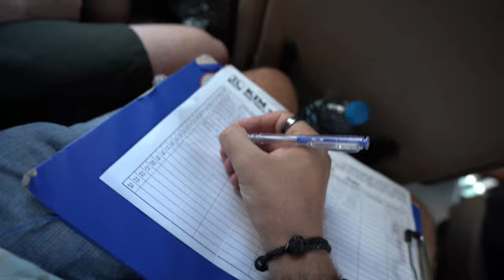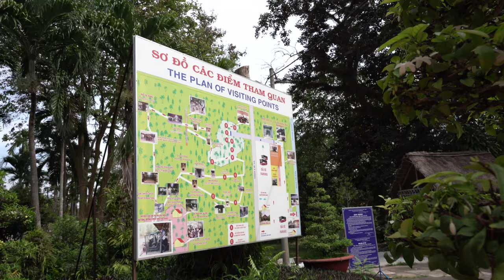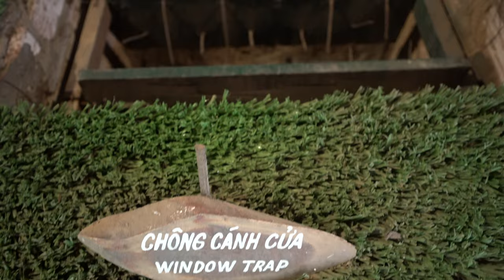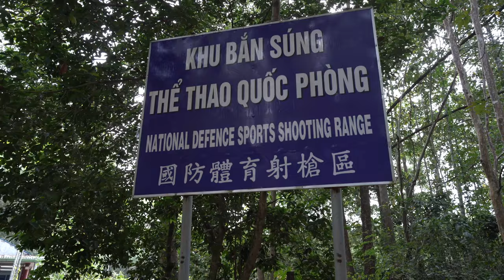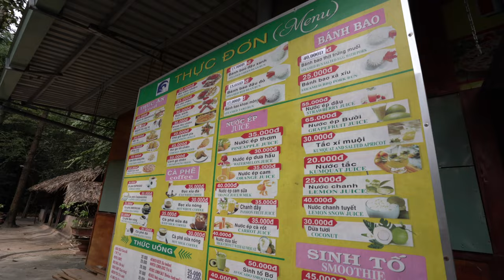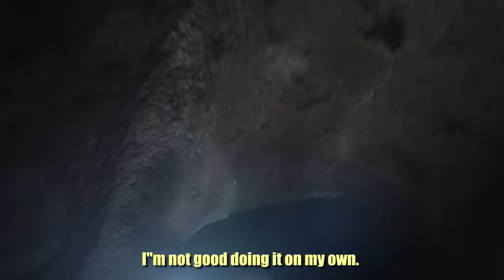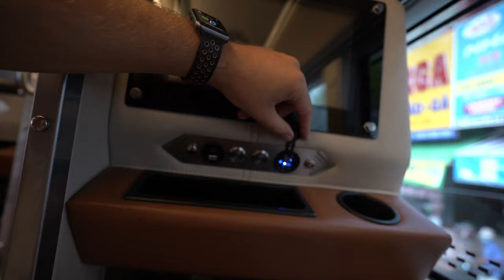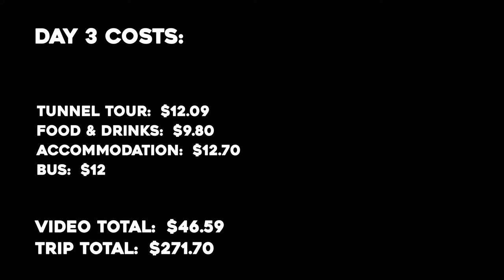Inside the Viet Cong Tunnels | Cu Chi, Vietnam 🇻🇳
Let's go underground into the Viet Cong tunnels as we explore the Cu Chi war zone near Ho Chi Minh in Vietnam!

These Cu Chi tunnels, on average, were 80cm tall and 70cm wide, making them half the height of an average person. and I tried to walk through with my camera bag 😅. But the Viet Cong lived and moved around in this tunnels for 12 years!

Come with me as we travel from Ho Chi Minh City to Cu Chi and I take you on a fully immersive tour of the Cu Chi War Tunnels area. We will learn a lot about the history and tactics of the North Vietnamese Army and the Viet Cong Tunnels. 🇻🇳

CHAPTERS:

00:00 What Are the Cu Chi War Tunnels?
01:29 Joining the Group Tour
02:49 Which Tour Company I Booked With
03:46 Arriving at Cu Chi War Tunnels
04:39 History About the Cu Chi War Tunnels
07:01 An Original Booby Trap
07:50 Squeezing Into a Tunnel's Original Entrance
09:06 Viet Cong Fighting Bunker
09:27 Health Issues with Living Inside the War Tunnels
09:59 The Ingenuity of the Viet Cong
10:40 Different Types of Booby Traps
12:50 How the Viet Cong Harvested American Bombs
13:44 Going Full American (Shooting Range)
16:00 The Backwards Sandal
16:53 Time to Go Inside the War Tunnels
20:57 Vietnamese 5-Star Sleeper Bus Tour
22:17 How Much Did I Spend Today?